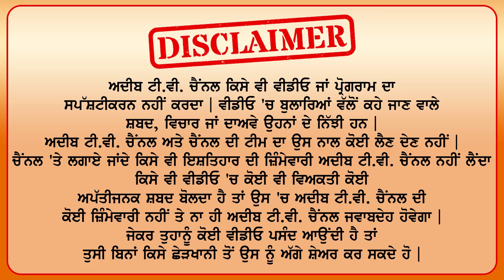ਪੋਲੀਓ ਸੀ ਮੁੰਡੇ NirvairSingh ਨੂੰ, Fcebook 'ਤੇ ਹੋ ਗਿਆ ਕੁੜੀ Kirandeep Kaur ਨੂੰ ਪਿਆਰ,ਅਨੋਖੀ Love Story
nirvair ingh, nirvair, kirandeep kaur, kirandeep, love story punjab, punjab love story